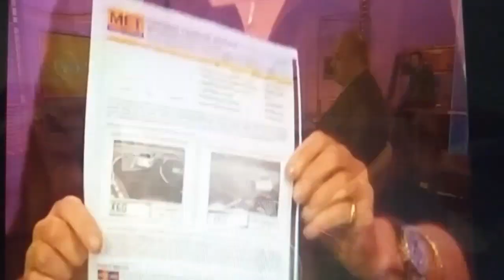PCN Parking Charge Notice Advice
Watchdog from a few years back regarding PCN INVOICES from private parking companies.  General advice still seems to be to ignore them.  Looks like even when they send debt collection letters that this is just a ploy to get payment and will not affect credit rating.  Lots of talk on forums that they carry no legal weight and rarely do they go to court.